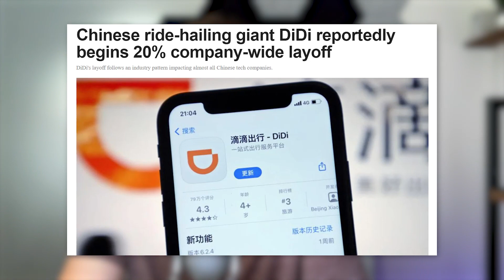Realities of Being A Technology Consultant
What are the realities of consulting?

It can feel like you will be your own boss.

But the truth is consulting, whether in technology or really, any other consulting speciality, is hard.

You will have multiple bosses and stakeholders.

You will constantly need to balance gaining new clients while keeping current clients happy and so on.

If you're looking to study for your SQL and data science interviews, then check out InterviewQuery: